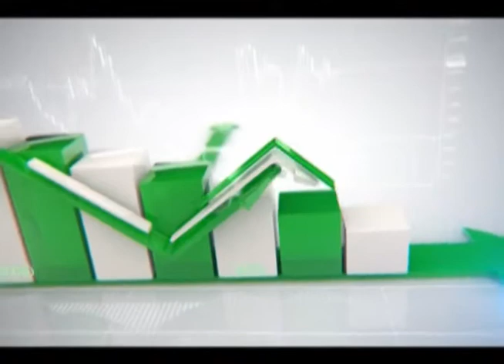Бизнес-новости 12.05.2014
В селе Геройское Сакского района Крыма началась реконструкция мемориального комплекса героям Советского Союза. Об этом сообщает пресс-служба районной администрации. Реконструкция в подшефном районе проходит по инициативе губернатора Николая Меркушкина. Из бюджета области на это выделено 2,5 миллиона рублей. работы планируется завершить ко дню России 12 июня.